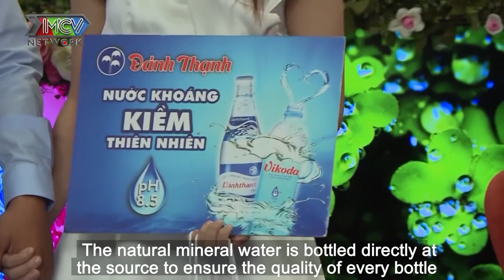BỐ ĐẠI GIA TRẺ thèm CHÁU NỘI mừng rớt nước mắt NUÔI CON BA MƯƠI MẤY NĂM đã tìm được NÀNG DÂU